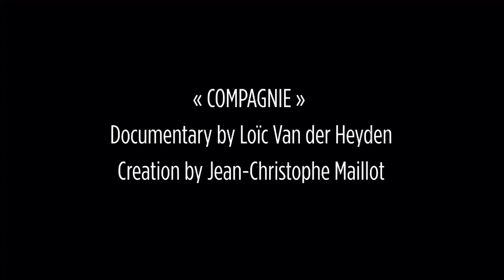Documentaire sur la création de "Casse-Noisette Compagnie" - BMC STREAM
BMC STREAM, la plateforme vidéo des Ballets de Monte-Carlo. Documentaire sur la création de "Casse-Noisette Compagnie", pièce de Jean-Christophe Maillot. Avec les danseurs des Ballets de Monte-Carlo.
Réalisation: Loïc Van Der Heyden Production : Swoon Production